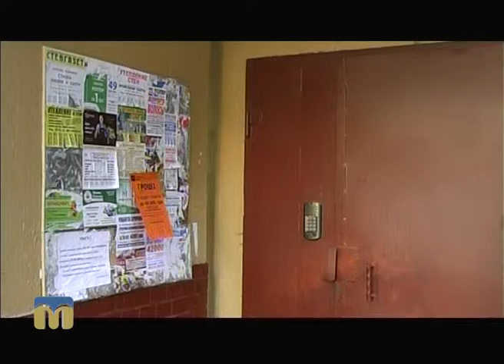ТНМ - сюжет - Люди чинять опір “Миколаївгазу”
“Миколаївгаз” продовжує спроби встановлювати газові лічильники.